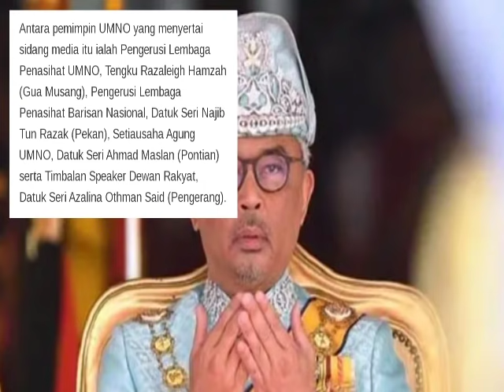MUHYIDDIN!! LETAK JAWATAN!!